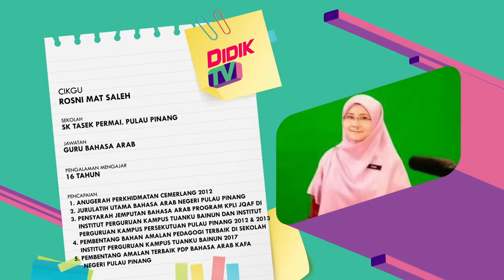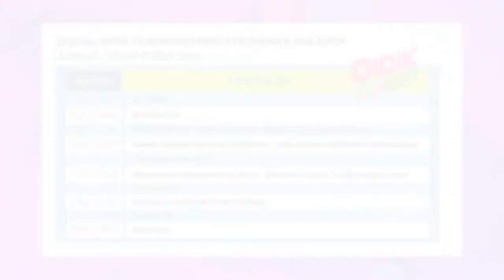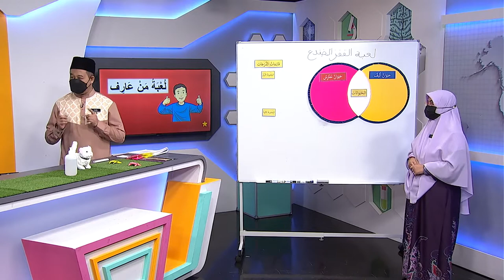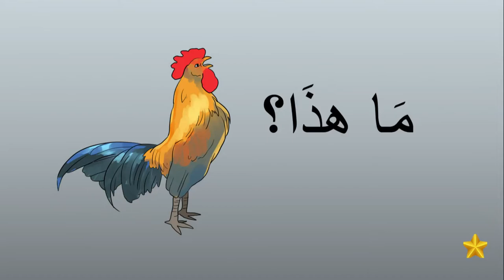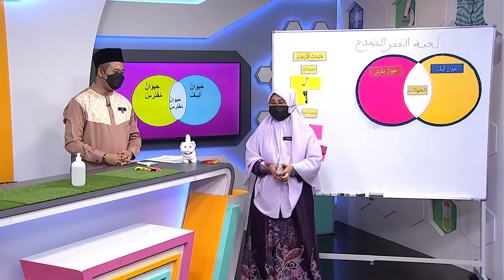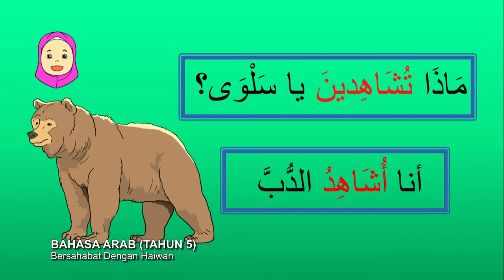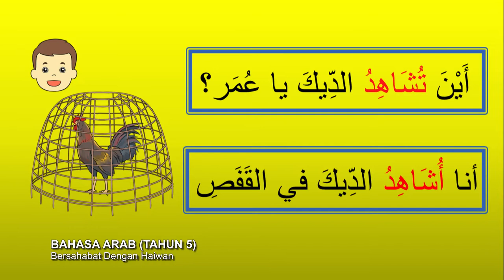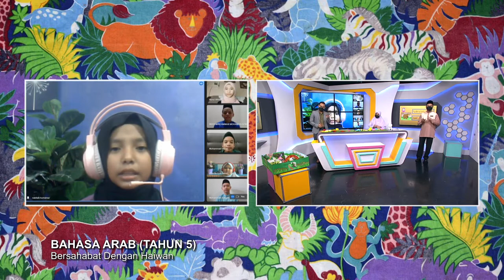DidikTV SR Tahap 2 Ep 45 Bahasa Arab Bersahabat Dengan Haiwan رفقا بالحيوانات